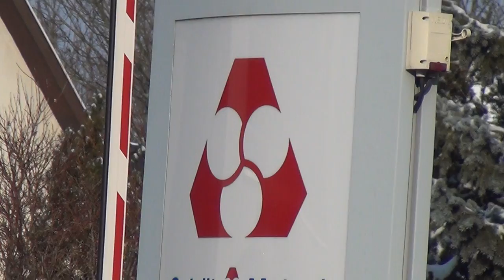Space Cops, Pig Stone Table & Hidden Symbols of the Enemy Within in the Streets of France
Watch "The Pharaoh Show" for more. I`ve never had any problems with the french police; they`ve always been respectful and polite with me - and so have I with them. Mes expériences avec la police francaise sont, qu`ils sont toujours été poli et respectuant envers moi - et moi également avec eux. Vive La France.